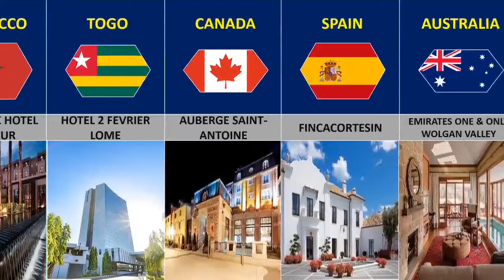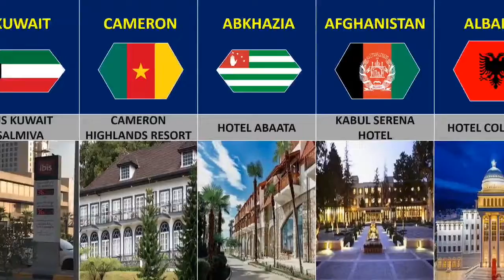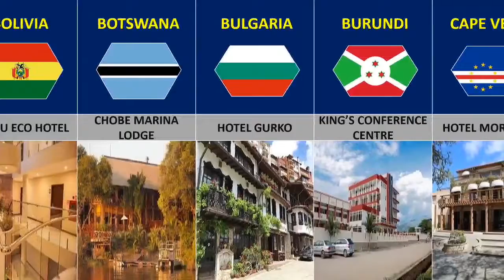Hotels From Different Countries.